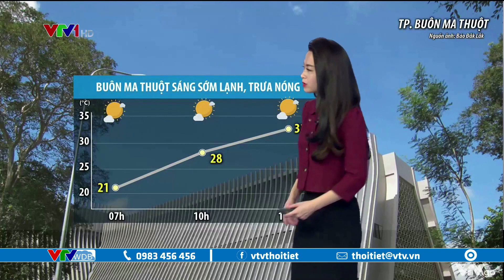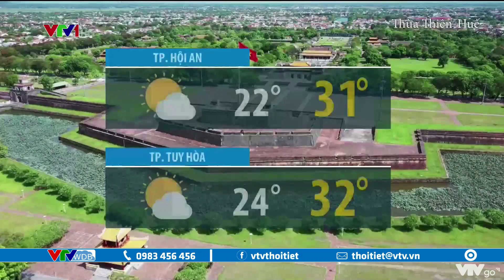Dự báo thời tiết chiều và đêm 18/3/2021: Tây Nguyên, Nam Bộ chênh lệch nhiệt ngày đêm | VTVWDB